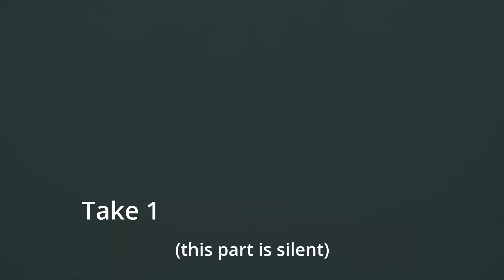Bonus content: Cyberman carries the Doctor (Doctor Who)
This is a short bonus episode to tide you over for bigger content to come. New material from Doctor Who The Doctor Falls

Suggestions for content welcome.